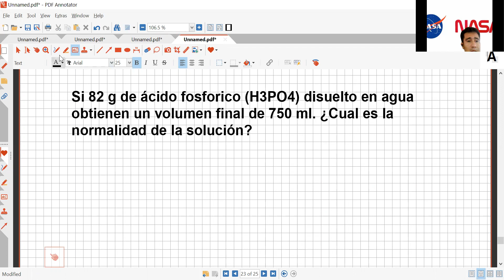NORMALIDAD 3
SALMOS 23